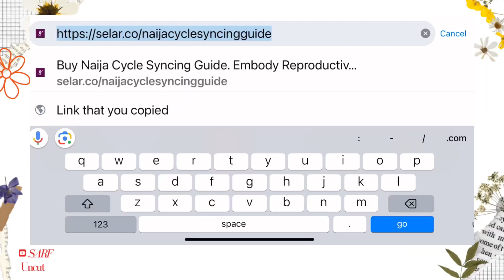Don’t Let Fear Hold You Back| 5 easy things to do today! | ON SELF Ep.4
We are halfway through 2024, don’t let fear hold you back from achieving your goals. In this video Adaeze Fèyísayò shares 5 easy things she during the past 3 months that helped her finish writing, researching and publishing her book on cycle syncing. Enjoy this Episode 4 of On Self, valuable conversation series.